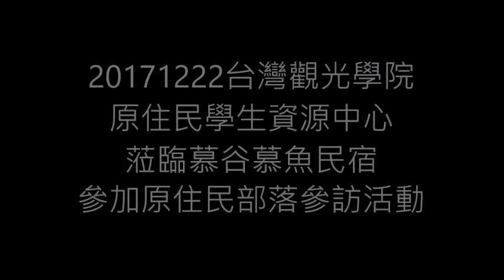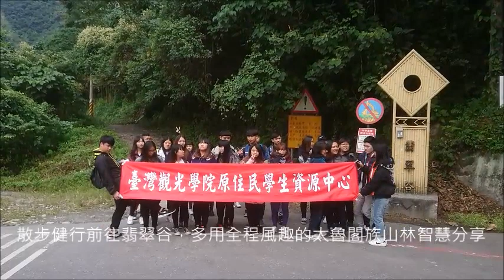20171222台灣觀光學院原住民學生資源中心蒞臨慕谷慕魚民宿參加原住民部落參訪活動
1.民宿主人多用‧馬上幽默風趣的太魯閣族文史解說
2.太魯閣族舞蹈教學及共舞來做散步健行前暖身活動
3.散步健行前往翡翠谷，多用全程風趣的太魯閣族山林智慧分享
4.水簾瀑布深呼吸及拍照
5.古道探險及挑戰涉溪活動
6.琉璃瀑布吸收芬多精、負離子並泡冷泉增強免疫力
7.享用民宿超級新鮮養生的原住民風味餐
8.迷你小山刀DIY活動